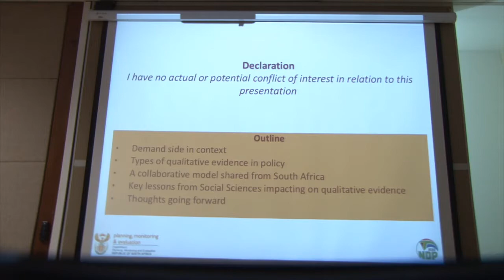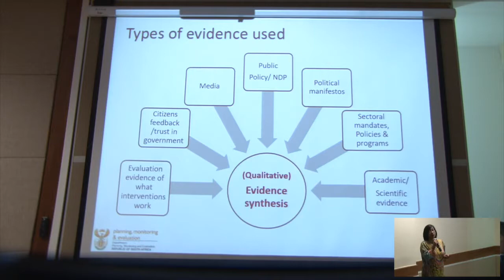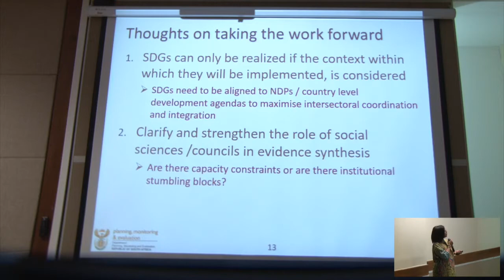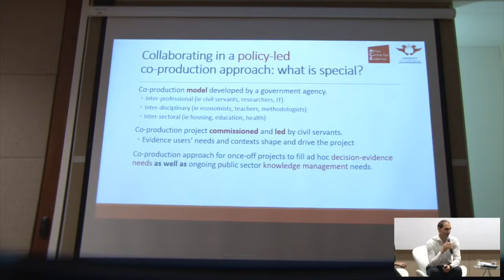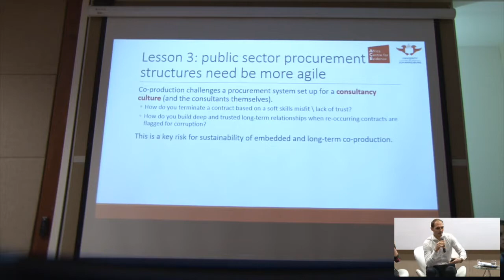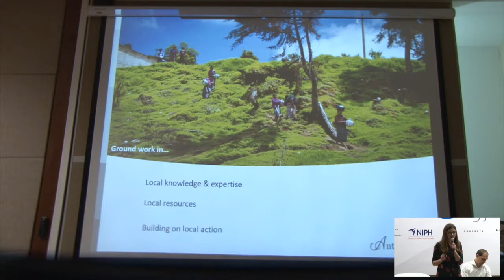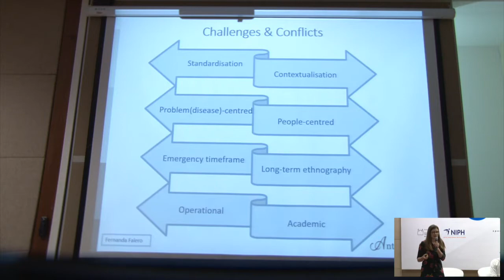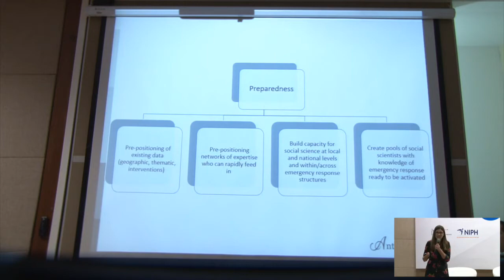QESymposium - Day 3 - Plenary - Part 2